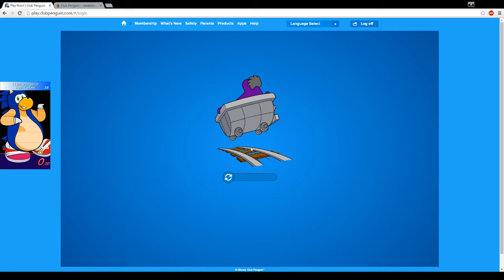Club Penguin - 500 Coins in 59s 470ms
This was a life changing experience. An hour of mastering every color of puffle is something everyone should do.